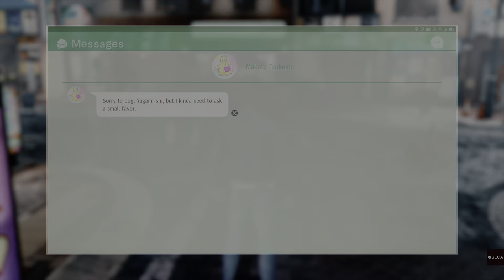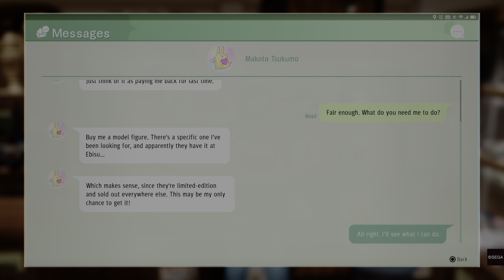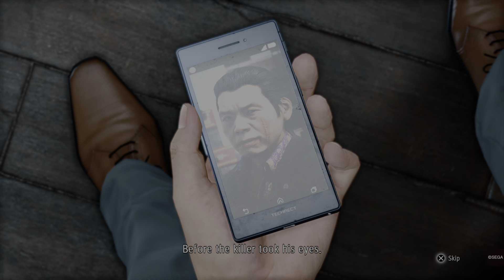Judgment Gameplay #3- THINGS ARE ADDING UP (Ps5)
I
V

PSN: THEMURDER_MAJOR
XBOX LIVE: MURDERMAJOR

NBA2K21BESTBUILDS, NBA2K21BESTJUMPSHOTS, BESTPGBUILDS, BESTSGBUILDS, BESTCENTERBUILDS, TYCENO, SWANTE, PRETTYBOYFREDO, JAIEAZY, GEESICE, ANNOYINGTV, AGENT00, Soilluminati,  FLIGHTREACTS, NBA2K21, NBA2K20, NBA2K19,